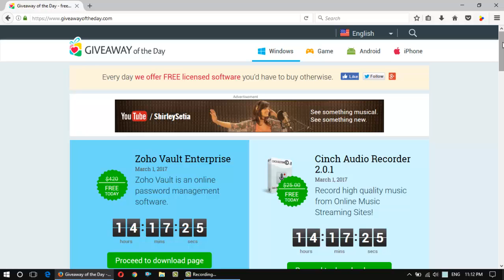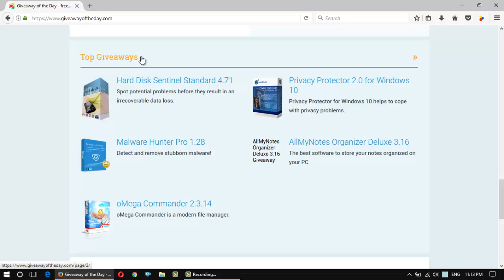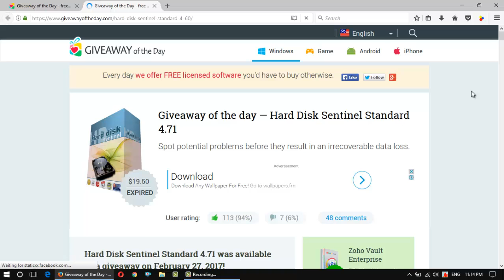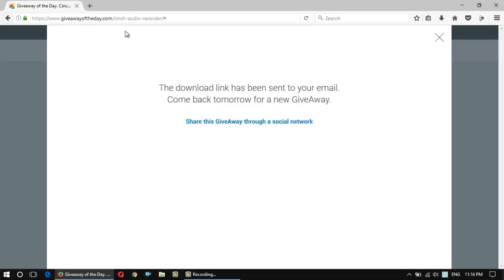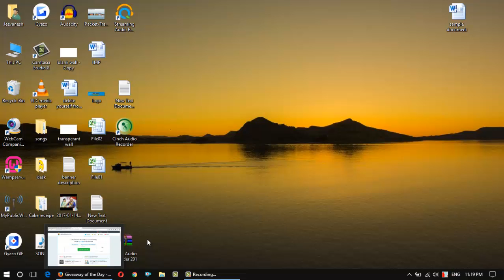How to get Licensed software for free by GiveAwayOfTheDay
Every day FREE licensed software.

And download in Time-limit offer.
Visit this site daily and get FREE licensed software.

I recommend you to buy Best Laptop on Amazon India
Lenovo G50-80 80E503G1IN 15.6-inch Laptop (Core i3-5005U/8GB/500GB/Windows 10 Home/Integrated Graphics), Black
Or
Lenovo G50-80 80E502Q8IH 15.6-inch Laptop (Core i3-5005U/4GB/1TB/DOS/Integrated Graphics), Black